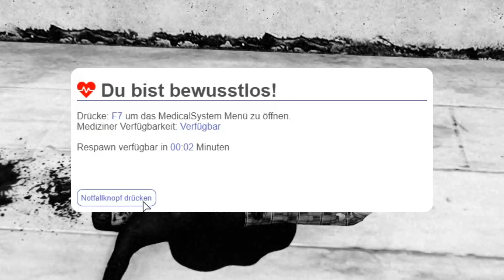🤬Wir TROLLEN Cops! +Rage (GTA RP)🤬[Lucasmex]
---🤩Öffne Mich🤩---

📲Mehr von mir:
»Trovo: